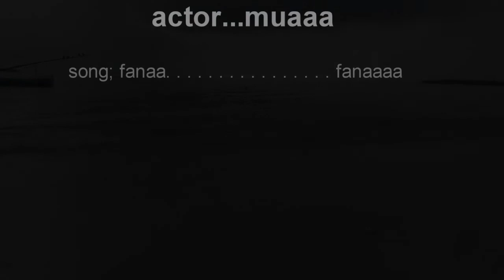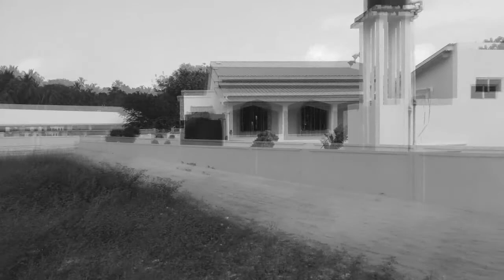Muax ha.muraidhoo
Hithugaa